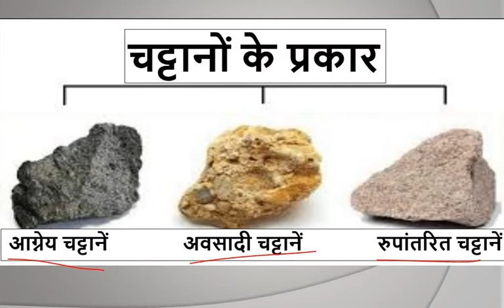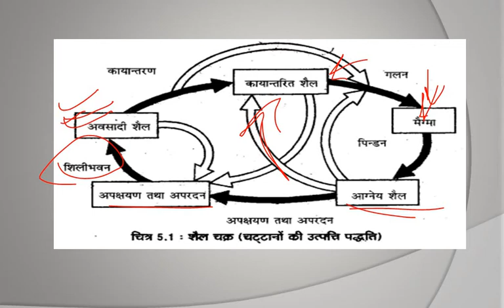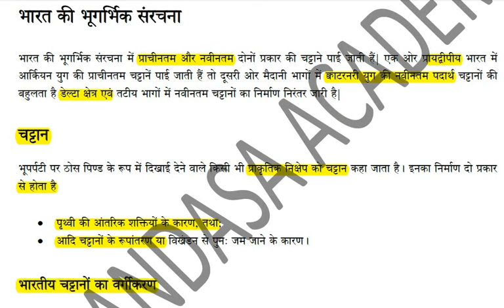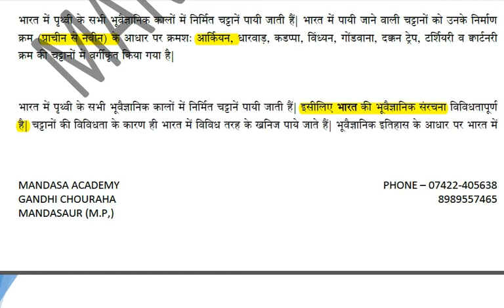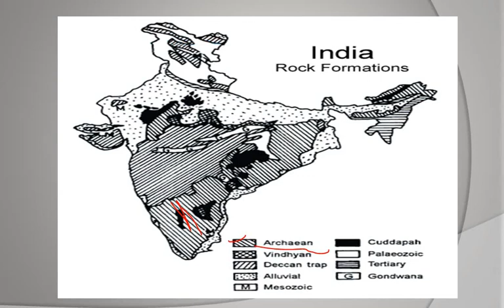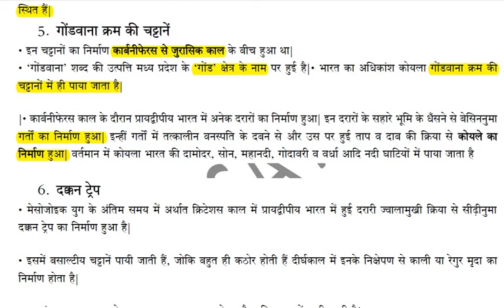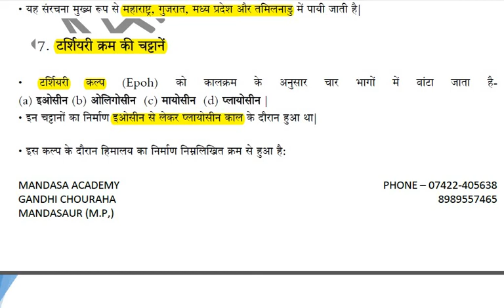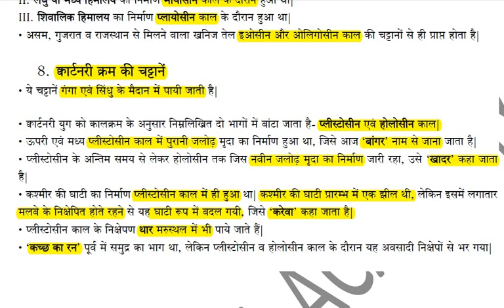भारत की भूगर्भिक संरचना(geological structure of INDIA)\\All Exams\\By Rahul vyas